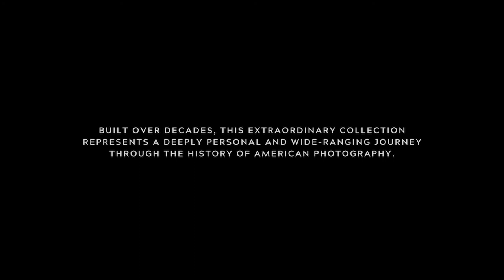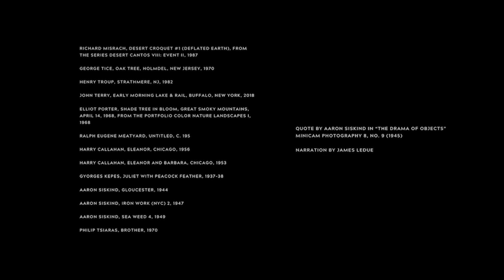Act of Sight: The Tsiaras Family Photography Collection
Over the last thirty years, Dr. William ’68 and Nancy Meyer Tsiaras ’68 have amassed one of the foremost collections of American photography in private hands. Given to the Colby Museum in 2020, the collection includes more than 500 photographs spanning from the 1880s to the present.

Presenting approximately 150 highlights from the Tsiaras Collection, the exhibition reveals the breadth and depth of this remarkable gift, which includes many rare and unpublished images by well-known photographers. The installation emphasizes the connections between images, examining formal, conceptual, and thematic relationships across photography’s many histories.